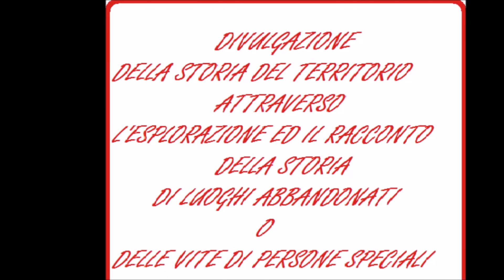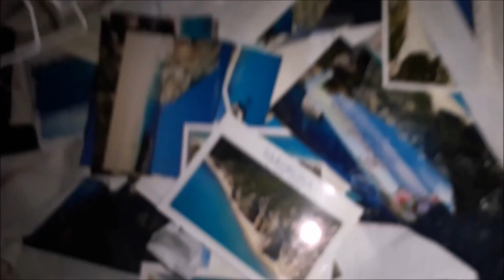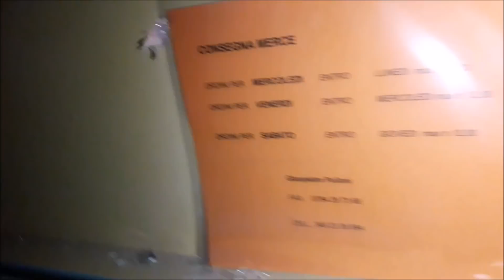Hotel Smeraldo - Cala Gonone - Athena Clum